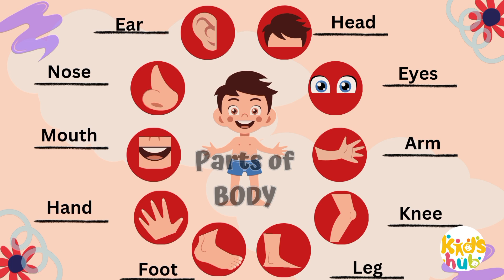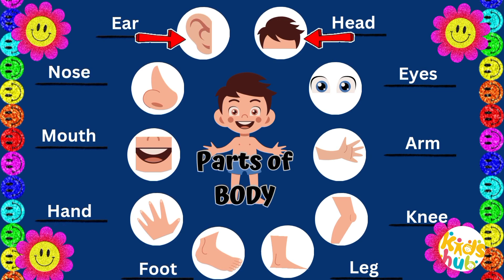Body Parts|Parts Of Body |Educational Video|Body parts in English|learning for kids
This is a Kids Vocabulary Educational Video about the human parts of body and their work. we hope you are enjoying learning with our channel.